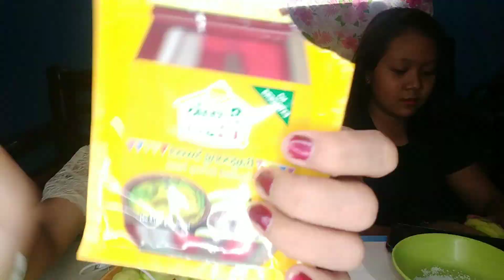VLOG #7 MUKBANG SOUR MANGO WITH SWEET BAGOONG | Angelica Ingking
LAMEEEYY KEEYYYOOH

It's because i'm craving..!
I'm with my neighbour "may-may"
hahha Just laugh no hard feelings

love yooooww